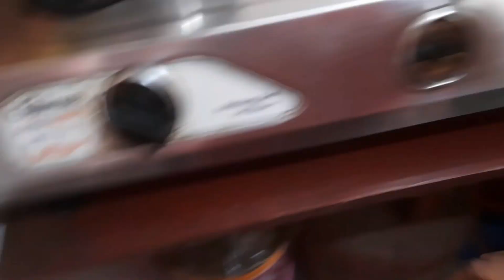রুই মাছের মাথা দিয়ে কুমড়ো রান্না আর সাথে সারা দিনের কাজকর্ম